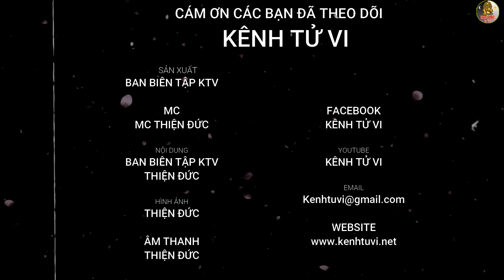Những đặc điểm của người mang Thiên Can Mậu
Kính thưa quý vị và các bạn trong số thập thiên can thì thiên can Mậu là thiên can đứng ở vị trí số 5,ứng với ngũ hành Thổ, với tính chất chỉ sự cứng rắn như đất đá. Những người đứng thiên can Mậu Thổ là những người có tính cách chủ đạo  đôn hậu cẩn thận, là người dễ tha thứ.

Bên ngoài nhìn mềm mại nhưng bên trong lại kiên cường khí khái, đối với lý tưởng rất kiên trì.
Để biết những người mang đặc điểm của Thiên can Mậu sẽ có những biến động gì về vận trình cuộc đời.

Và tìm hiểu xem các con giáp mang Thiên can Mậu sẽ sẽ có những đặc trưng về vận mệnh, tử vi sẽ như thế nào xin mời các bạn hãy cùng kênh tử vi chúng ta cùng nhau đi tìm hiểu nhé

Hình tượng của Thiên can Mậu

Thiên can Mậu thuộc hành Thổ (Dương Thổ), chỉ một vùng đất đai rộng lớn và thịnh vượng, cũng chỉ đất đai ở những bãi bồi, đá, đất khô hoặc đất dày phì nhiêu. Loại đất này có khả năng chống lại sự tràn lan của ao hồ, sông suối.

Mậu (Thổ) cũng chỉ đất tường thành và bờ đê. Loại đất này tuy có thể ngăn được nước lớn, bảo vệ con người và cây cỏ nhưng không nuôi dưỡng được vạn vật. Loại đất này thường khô cằn hoặc có nhiều đá, sỏi, nếu Thiên can Nhâm giống như nước lũ thì Thiên can Mậu chính là loại đất có thể khắc chế loại nước lũ này.

Mậu (Thổ) còn có nghĩa là sự coi trọng vẻ bề ngoài, giỏi giao tiếp, có thế mạnh về xã giao, xây dựng mối quan hệ, nhưng cũng thường thiếu chính kiến, dễ bị hòa lẫn trong đám đông.